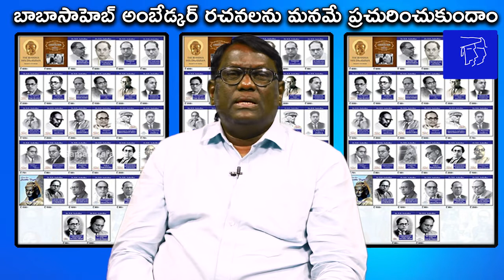పూలే,అంబేడ్కర్ రచనలను మనమే ప్రచురించుకుందాం మీరు భాగస్వాములు కండి ||samantara bharat tv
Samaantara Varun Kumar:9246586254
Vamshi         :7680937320